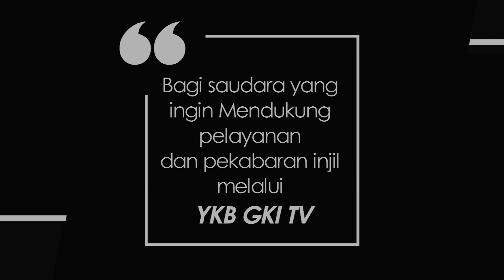PENYEJUK HATI 218 - FIRMAN TUHAN SENJATA MENGHADAPI PENCOBAAN